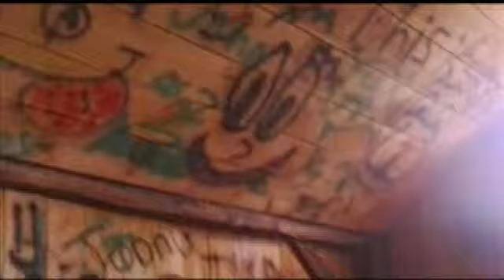Teen arrested in Labor Day party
STEPHENTOWN - Police have made another arrest in the labor day party at an ex-NFL players home.Rensselaer County Sheriff's Office have arrested 18-year-old Damian Degennaro of Berlin, NY.  He is charged with felony burglary, petit larceny , and criminal trespass.He is scheduled to be arrainged in the town of Stephentown Monday.ALBANY (AP) -- The former NFL offensive lineman whose second home in upstate New York was trashed by partying teenagers is now pursuing charges.Brian Holloway said Thursday he signed papers that authorize the sheriff to bring charges in the Labor Day weekend party attended by up to 400 teenagers.Holloway has said the partiers caused at least $20,000 in damage.The Rensselaer County sheriff's office said no charges had been filed in the case as of Thursday morning.The former New England Patriot gained national attention by re-posting pictures the teens had put up on social media sites. He said he did it in an effort to get them to take responsibility but that only four did.   AP-WF-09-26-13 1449GMT